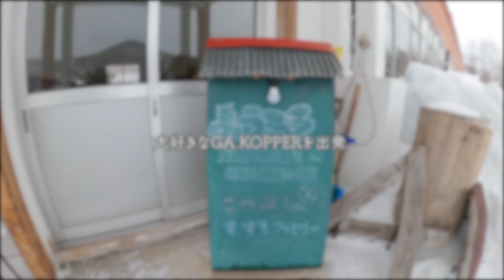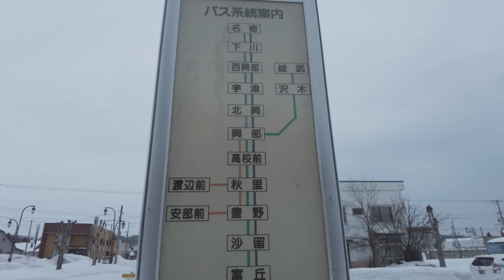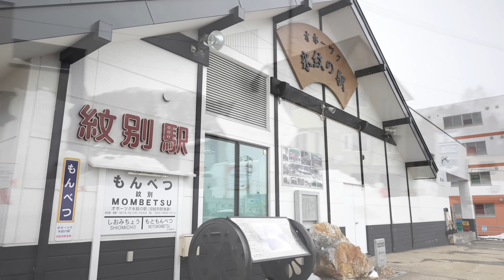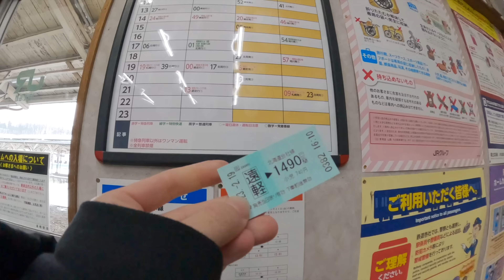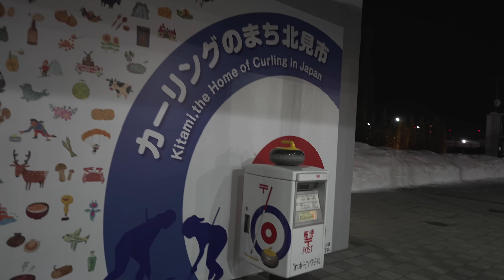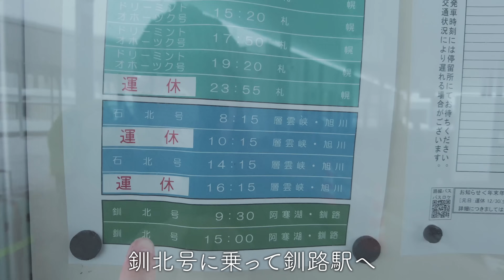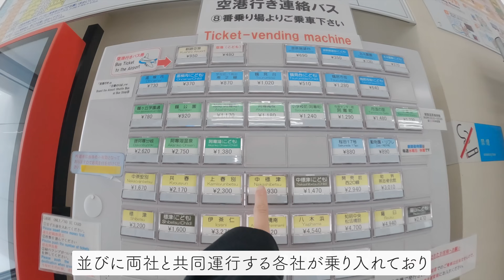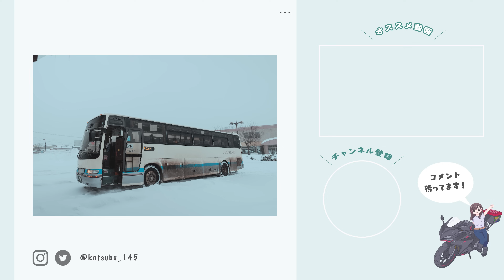列車運休･風雪警報...初めての真冬の北海道ひとり旅で洗礼を受ける女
西興部村から中標津まで、二日がかりの大移動となりました。バイクや車だと６時間程度で着くところを、公共交通機関を使うとこんなにも大変なのかと驚きです。都市間バスが充実しているが故に、旭川や札幌まであえて戻って一気に高速バスを使った方が早いなんていうとんでもルートがたくさん出てきたのですが、せっかく西興部まで来て、中標津まで行くのにオホーツク海沿いや道東の乗り物に一切乗らない道のりってつまらないジャン！！と、あえてローカル線だけで行くことにしてみたのですが、大変すぎました・・・
今回は乗れなかった鉄道路線もまた改めて乗ってみたいなと思ったこつぶでした😂

愛車は、HONDA CBR250RR、スーパーカブ110、N-VAN

・CBR250RRにキャンプ道具を積んで日本一周中
・テントを張っての山登り

※週３本動画投稿(曜日未定)
※毎週土曜夜はメンバー限定生配信で乾杯してます